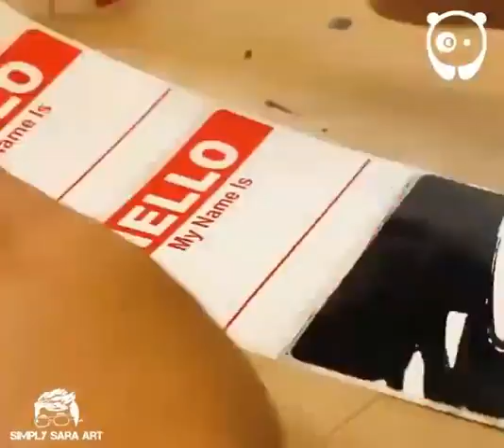🤩Make Your Day 🤩 Oddly Satisfying